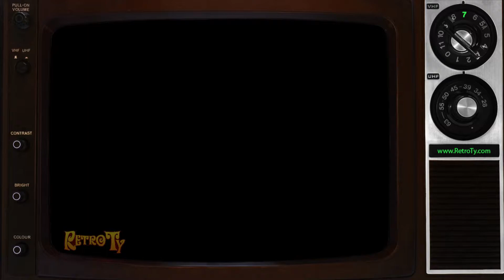1988 - 3 Musketeers - Bigger on Chocolate